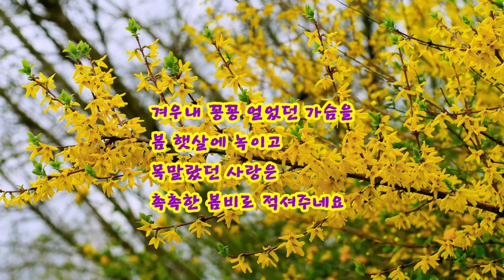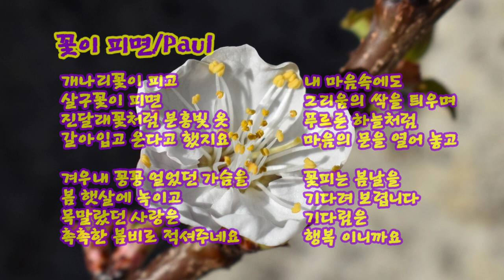🍁🌹꽃이 피면(Paul)🌹좋은글/자작시/사랑시/커피타임/봄오는 소리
꽃이 피면/Paul

개나리꽃이 피고
살구꽃이 피면
진달래꽃처럼 분홍빛 옷
갈아 입고 온다고 했지요

겨우내 꽁꽁 얼었던 가슴을
봄 햇살에 녹이고
목말랐던 사랑은
촉촉한 봄비로 적셔주네요

내 마음속에도
그리움의 싹을 틔우며
푸르른 하늘처럼
마음의 문을 열어 놓고

꽃피는 봄날을
기다려 보렵니다.
기다림은
행복 이니까요.